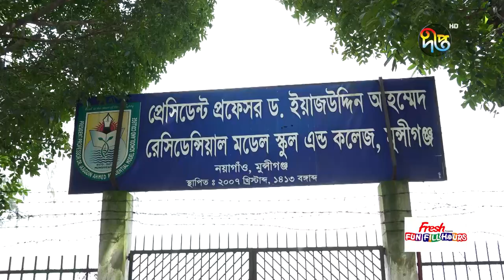FunFillHours | 26| প্রেসিডেন্ট প্রফেসর ড. ইয়াজউদ্দিন আহমেদ রেসিডেন্সিয়াল মডেল স্কুল অ্যান্ড কলেজে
Fresh presents Fun Fill Hours, এই পর্বের শিক্ষাপ্রতিষ্ঠান "প্রেসিডেন্ট প্রফেসর ড. ইয়াজউদ্দিন আহমেদ রেসিডেন্সিয়াল মডেল স্কুল অ্যান্ড কলেজে"